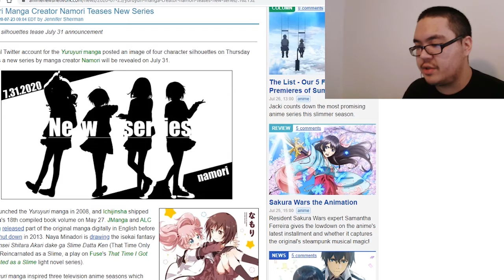WHAT WILL THIS BE!? | Yuruyuri Creator NEW SERIES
TOP 101 PlayStation Names! (with some USER SUBMITTED names)

Rehabilitation Training | Demon Slayer Episode 24 Reaction | Raymond Noodles

TOWER OF GOD EPISODE 1 REACTION | IT IS FINALLY HERE!!!

One Eye, One Leg | In/Spectre Episode 1 | Anime Reaction

A Love Letter to The Legend of Zelda

Hashira Meeting | Demon Slayer Episode 23 Reaction | Raymond Noodles

One Piece Episode 2 Reaction - “Enter the Great Swordsman! Pirate Hunter Roronoa Zoro!”

50 NARUTO memes only TRUE NARUTO FANS will understand

Master of the Mansion | Demon Slayer Episode 22 Reaction | Raymond Noodles